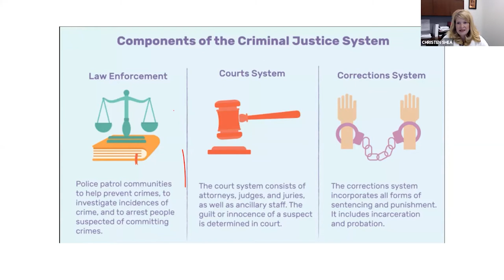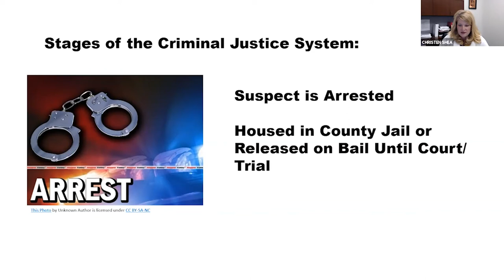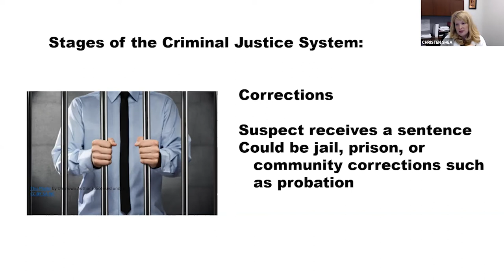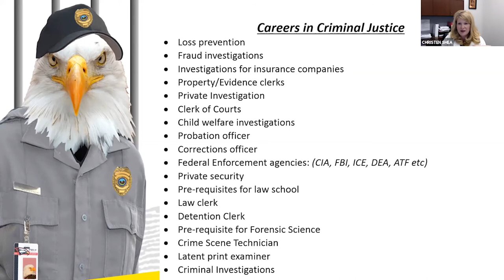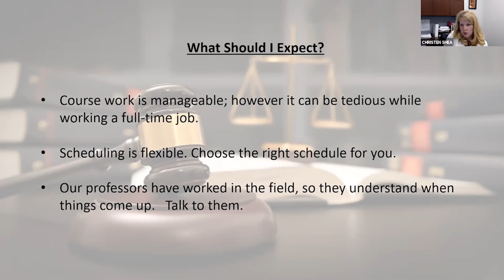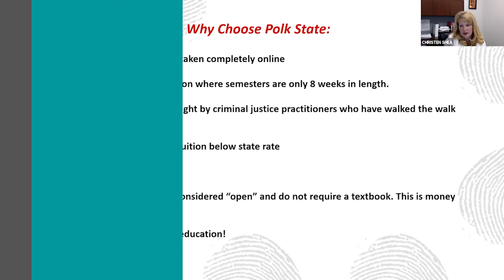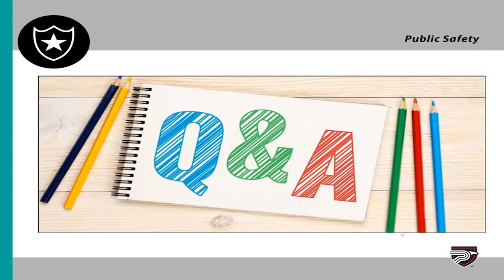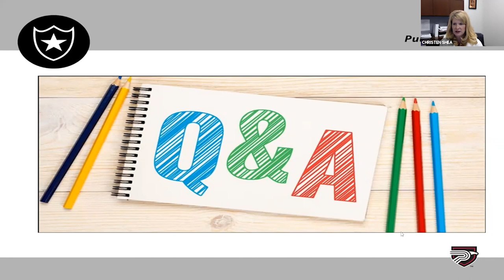Career Insights - Public Safety - Criminal Justice Segment